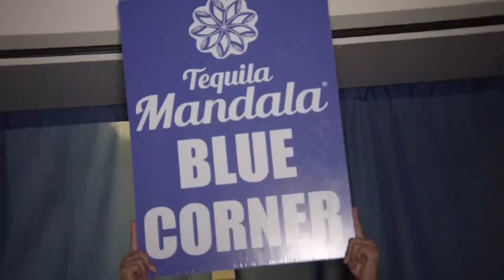Тервел Пулев срещу Джоел Ходжгрийн ( FULL FIGHT )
На 14-и април 2023 г., навръх Велики петък, Тервел Пулев демонстрира класа на боксовия ринг и спечели 17-ата си победа при професионалистите. Бяха му необходими само три рунда в „Хангара“ в Коста Меса, Калифорния, преди да откаже от по-нататъчно участие американеца Джоел Ходжгрийн. Тервел свали в зрелищен нокдаун съперника в края на третия рунд и той повече не пожела да продължи двубоя, а съдията присъди успеха на Пулев с технически нокаут, негов 14-и в професионалния бокс.

Следете всичко най-важно на и в социалните мрежи на спортната редакция